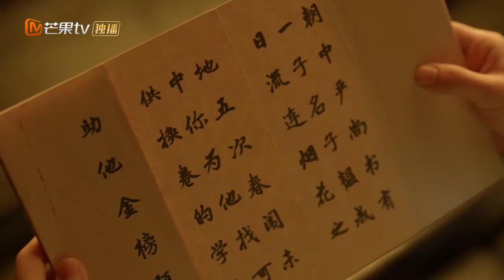《覆流年》【精彩看点】恶毒女人每日拿安然的丫鬟撒气，恰巧被安然看见当场还手 Lost Track of Time｜MangoTV 【芒果TV心动频道】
💗剧情简介：陆家嫡女陆安然与庆王穆泽一见钟情，却落得深情错付无情人、全家惨遭设计的下场，得知真相后陆安然发誓要保护家人，也终于看清守护在她身边，知己好友穆川的真心.

导演: 易军
编剧: 徐燕、陈瑶
主演: 邢菲、翟子路、经超、牛子藩、王思懿、高旭阳
类型: 爱情、古装
语言: 汉语普通话